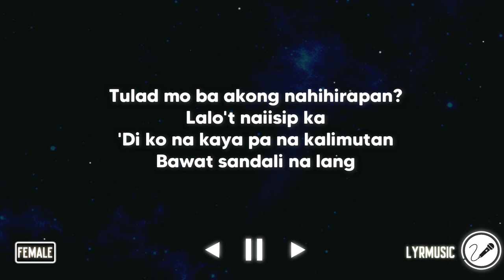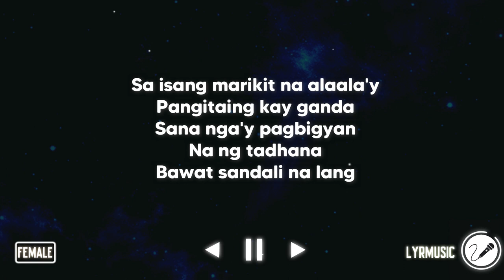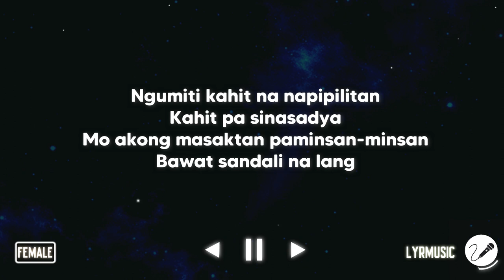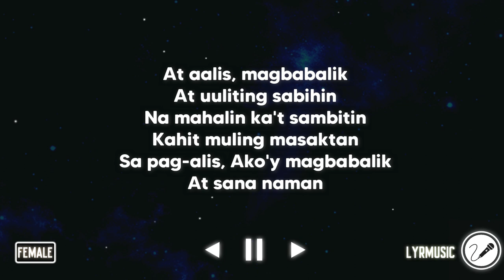Nobela - Join The Club ( Karaoke Akustik Female Version )